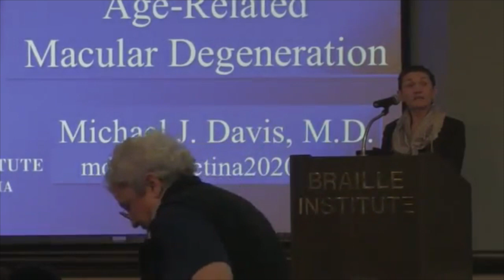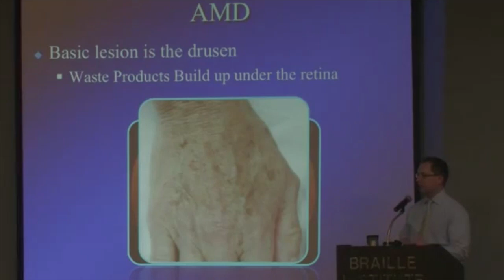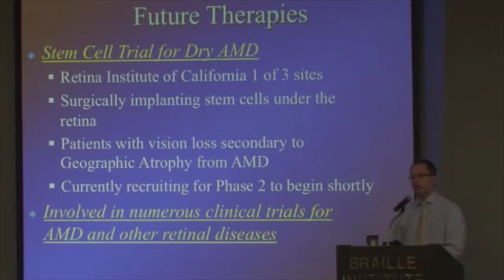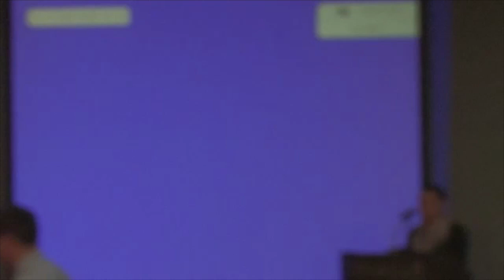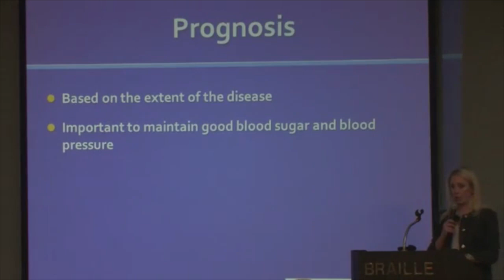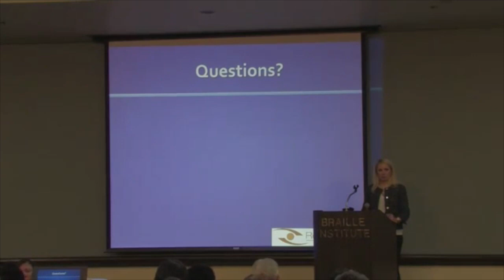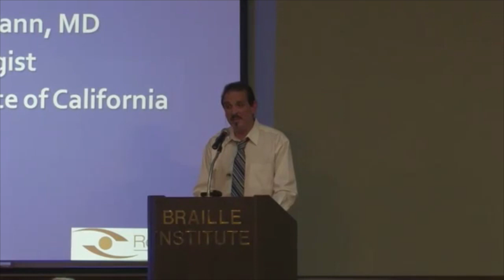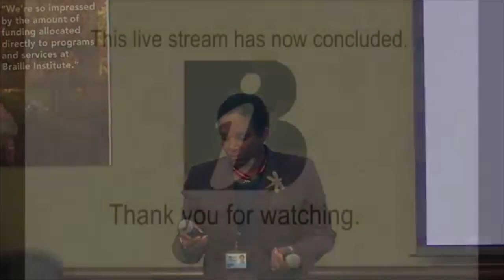Braille Low Vision Seminar 11/5/14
The Braille Institute Low Vision Seminar and Technology Fair, November 5, 2014